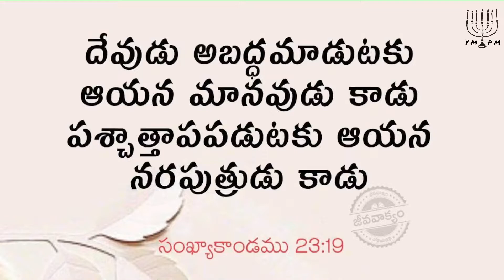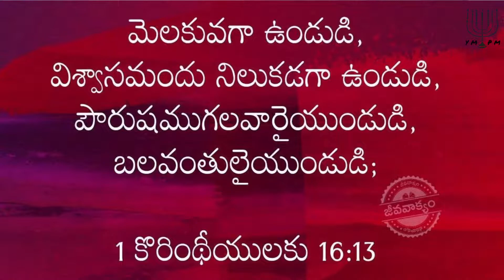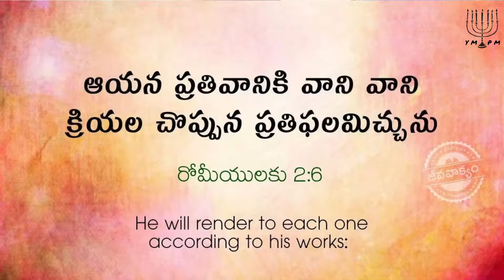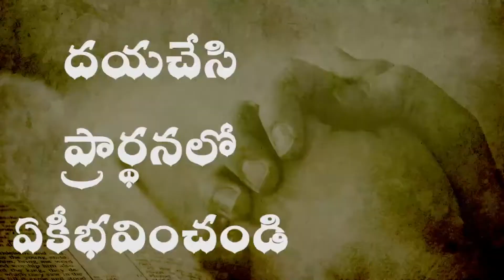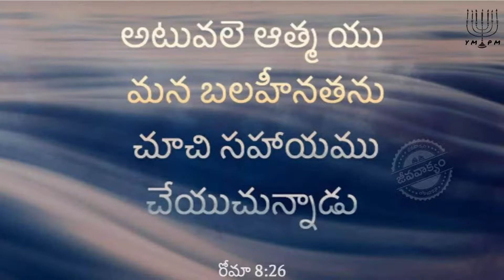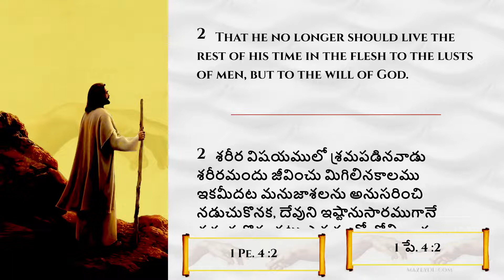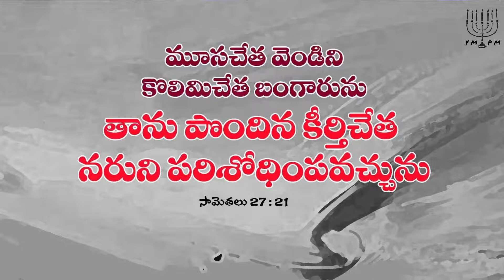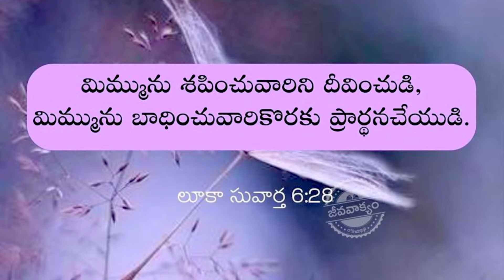షబ్బాత్ ప్రార్థన || Shabbath Prayer || 10th June 2022 || Evening Prayer || YMPM Hyderabad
The Sabbath is commanded by ALMIGHTY
Every week religious Jews observe the Sabbath, the Jewish holy day, and keep its laws and customs. The Sabbath begins at nightfall on Friday and lasts until nightfall on Saturday.
                     Genesis 2:1-3
1. ఆకాశమును భూమియు వాటిలోనున్న సమస్త సమూహమును సంపూర్తి చేయబడెను. 2 ఎలోహిం  తాను చేసిన తనపని యేడవదినములోగా సంపూర్తిచేసి, తాను చేసిన తన పని యంతటినుండి యేడవ దినమున విశ్రమించెను. 3 కాబట్టి ఎలోహిం ఆ యేడవ దినమును ఆశీర్వదించి పరిశుద్ధపరచెను; ఏలయనగా దానిలో ఎలోహిం  తాను చేసినట్టియు, సృజించి నట్టియు తన పని అంతటినుండి విశ్రమించెను.
                              ఆదికాండము 2:1-3
YAHSHUA MESSAIAH PRATHANA MANDIRAM
SHALOM.